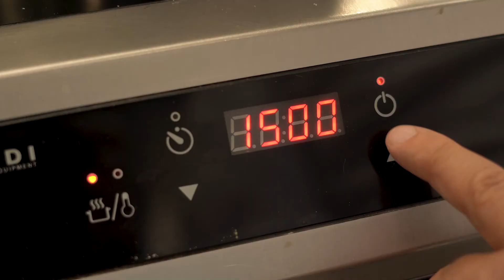Face Foodings - Profiteroles con Sal De Riso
𝗙𝗔𝗖𝗘 𝗙𝗢𝗢𝗗𝗜𝗡𝗚𝗦 - 𝗜 𝗩𝗢𝗟𝗧𝗜 𝗗𝗘𝗟𝗟𝗔 𝗖𝗨𝗖𝗜𝗡𝗔
Per la rubrica 𝙁𝙖𝙘𝙚 𝙁𝙤𝙤𝙙𝙞𝙣𝙜𝙨 - 𝙄 𝙫𝙤𝙡𝙩𝙞 𝙙𝙚𝙡𝙡𝙖 𝘾𝙪𝙘𝙞𝙣𝙖 di Foodings.it, la giornalista Francesca Faratro ci porta nei luoghi più magici e suggestivi della Campania, alla scoperta dei piatti della tradizione, ma anche di specialità sorprendenti e innovative. In questo episodio, un ospite d’eccezione, ilo celebre Maestro pasticciere Sal De Riso, che nel cuore della sua amata Costiera amalfitana, prepara per le telecamere di Foodings i suoi Profiteroles al limone di Amalfi, con denominazione IGP!

Vuoi provare a realizzare a casa i famosi 𝙋𝙧𝙤𝙛𝙞𝙩𝙚𝙧𝙤𝙡𝙚𝙨 𝙙𝙞 𝙎𝙖𝙡 𝘿𝙚 𝙍𝙞𝙨𝙤? Scopri la ricetta e tutti i segreti del maestro pasticciere sul blog di Foodings